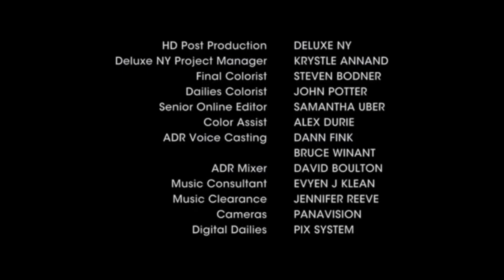Encanto Enterprises/Pelican Ballet/Fox Television Studios/Starz Originals (2009)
Taken From “Trial Faith” (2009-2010) (Fanmade Starz Show)